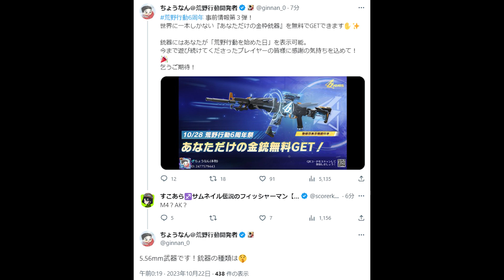【荒野行動】６周年では「金銃配布」があります→「登録日」のナンバリングがされる。無料無課金ガチャリセマラプロ解説。こうやこうど拡散の為👍お願いします【アプデ最新情報攻略まとめ】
にてんさんてん

ほしいもの

おすすめ

【荒野行動】６周年スキンが更に判明！→MP？変形機能？っぽい金銃など。無料無課金ガチャリセマラプロ解説。こうやこうど拡散の為👍お願いします【アプデ最新情報攻略まとめ】

【荒野行動】６周年M4は「全機待機」と同じ性能！→東京喰種復刻は「２２日」の早期開始に変更！無料無課金ガチャリセマラプロ解説。こうやこうど拡散の為👍お願いします【アプデ最新情報攻略まとめ】

【荒野行動】無料で「金車チケ」ゲットできるイベントもうやりました？無料無課金ガチャリセマラプロ解説。こうやこうど拡散の為👍お願いします【アプデ最新情報攻略まとめ】

【荒野行動】新銃SR「AMR-83」が公開！→金券配布も開始。無料無課金ガチャリセマラプロ解説。こうやこうど拡散の為👍お願いします【アプデ最新情報攻略まとめ】

【荒野行動】６周年スキンが判明！→久々の「カエル」が登場！無料無課金ガチャリセマラプロ解説。こうやこうど拡散の為👍お願いします【アプデ最新情報攻略まとめ】

【荒野行動】６周年イベントついに開始！２０日から情報解禁！→金券配布のも開始されます！無料無課金ガチャリセマラプロ解説。こうやこうど拡散の為👍お願いします【アプデ最新情報攻略まとめ】

【荒野行動】ピロピロM4が人気な５周年ガチャ復刻！→まわす！無料無課金ガチャリセマラプロ解説。こうやこうど拡散の為👍お願いします【アプデ最新情報攻略まとめ】

【荒野行動】明日から「５周年ガチャ復刻」→ピロピロM4とかきます。無料無課金ガチャリセマラプロ解説。こうやこうど拡散の為👍お願いします【アプデ最新情報攻略まとめ】

【荒野行動】６周年匂わせ発生！「エヴァコラボ」フラグがぷんぷん！無料無課金ガチャリセマラプロ解説。こうやこうど拡散の為👍お願いします【アプデ最新情報攻略まとめ】

【荒野行動】東京喰種コラボガチャ回す→董香ちゃんの新スキンなくね？無料無課金ガチャリセマラプロ解説。こうやこうど拡散の為👍お願いします【アプデ最新情報攻略まとめ】

【荒野行動】明日から「東京喰種コラボ」がきます！→董香ちゃんはどうなる？無料無課金ガチャリセマラプロ解説。こうやこうど拡散の為👍お願いします【アプデ最新情報攻略まとめ】

【荒野行動】東京喰種の「董香復刻」ってどうなるの？→前回は…無料無課金ガチャリセマラプロ解説。こうやこうど拡散の為👍お願いします【アプデ最新情報攻略まとめ】

【荒野行動】大領主やゴキマクが返ってくる！１１月～１２月復刻まとめ！無料無課金ガチャリセマラプロ解説。こうやこうど拡散の為👍お願いします【アプデ最新情報攻略まとめ】

【荒野行動】この「東京喰種」って…？スイカ金銃の確認できなかった追加特典。無料無課金ガチャリセマラプロ解説。こうやこうど拡散の為👍お願いします【アプデ最新情報攻略まとめ】

【荒野行動】新たに金銃３本が販売に追加！スイカ金銃のキルログ追加はまじでスイカです。無料無課金ガチャリセマラプロ解説。こうやこうど拡散の為👍お願いします【アプデ最新情報攻略まとめ】

【荒野行動】DCコラボと炎炎ノ消防隊金銃が「金券変換可能に」→スイカ金銃に「キルログ」追加。無料無課金ガチャリセマラプロ解説。こうやこうど拡散の為👍お願いします【アプデ最新情報攻略まとめ】

【荒野行動】新ガチャきたけど…「ややこしすぎん？」→システムをまとめます。無料無課金ガチャリセマラプロ解説。こうやこうど拡散の為👍お願いします【アプデ最新情報攻略まとめ】

【荒野行動】８日から新ガチャ→M27金銃と権威っぽい新車です。無料無課金ガチャリセマラプロ解説。こうやこうど拡散の為👍お願いします【アプデ最新情報攻略まとめ】

【荒野行動】今日の０時に「コラボ引き換えコード」が「増えます」→直るの？無料無課金ガチャリセマラプロ解説。こうやこうど拡散の為👍お願いします【アプデ最新情報攻略まとめ】

【荒野行動】「大領主」もラインナップ入り。復刻ガチャアンケート開始！無料無課金ガチャリセマラプロ解説。こうやこうど拡散の為👍お願いします【アプデ最新情報攻略まとめ】

【荒野行動】引き換えコードが貰えない…○○でもらえやすくなります。無料無課金ガチャリセマラプロ解説。こうやこうど拡散の為👍お願いします【アプデ最新情報攻略まとめ】

【荒野行動】コラボガチャコインの「引き換えコード」が貰えない…って人へ。無料無課金ガチャリセマラプロ解説。こうやこうど拡散の為👍お願いします【アプデ最新情報攻略まとめ】

【荒野行動】ペルソナコラボガチャ回す！→引き換えコードもらえなくね…？無料無課金ガチャリセマラプロ解説。こうやこうど拡散の為👍お願いします【アプデ最新情報攻略まとめ】

【荒野行動】ペルソナコラボの配布アイテムが判明→「アイコン枠」がめっちゃいい件。無料無課金ガチャリセマラプロ解説。こうやこうど拡散の為👍お願いします【アプデ最新情報攻略まとめ】

【荒野行動】１０月１日から「ペルソナ５コラボ」が開始！→金枠スキンまとめ！無料無課金ガチャリセマラプロ解説。こうやこうど拡散の為👍お願いします【アプデ最新情報攻略まとめ】

【荒野行動】殿堂パラガチャが復刻！→初週特典も水晶交換もありませええぇぇぇーーん！無料無課金ガチャリセマラプロ解説。こうやこうど拡散の為👍お願いします【アプデ最新情報攻略まとめ】

【荒野行動】パラシュート殿堂が２７日復刻！→今日開始新イベの効率よい方法解説！無料無課金ガチャリセマラプロ解説。こうやこうど拡散の為👍お願いします【アプデ最新情報攻略まとめ】

【荒野行動】栄光ガチャ更新で紅葉追加！→回す！無料無課金ガチャリセマラプロ解説。こうやこうど拡散の為👍お願いします【アプデ最新情報攻略まとめ】

【荒野行動】紅葉ガチャの「復刻」が「なくなりました」→新紅葉は２５日に常設へ。無料無課金ガチャリセマラプロ解説。こうやこうど拡散の為👍お願いします【アプデ最新情報攻略まとめ】

【荒野行動】２６日開始のイベ配布金枠服が「えっっっっ」！無料無課金ガチャリセマラプロ解説。こうやこうど拡散の為👍お願いします【アプデ最新情報攻略まとめ】

【荒野行動】🐝ガチャ登場！金銃には専用装飾特典あり！回す！無料無課金ガチャリセマラプロ解説。こうやこうど拡散の為👍お願いします【アプデ最新情報攻略まとめ】

【荒野行動】🐝ガチャ全スキン判明！→アルベドに新機能追加！→周年服に新機能！無料無課金ガチャリセマラプロ解説。こうやこうど拡散の為👍お願いします【アプデ最新情報攻略まとめ】